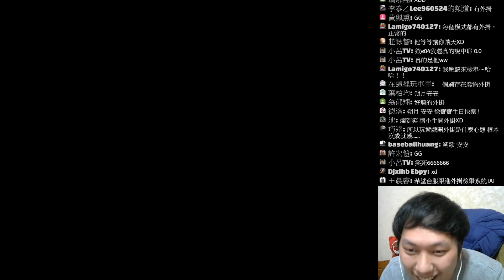[朔月] 等級賽開啟!全力跑遭到..跑太快被系統制裁出局…｜跑跑卡丁車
Youtube直播/精華時間：
- 每週五：22:00~:00:00開播
- 每週六~日：20:00~22:00開播